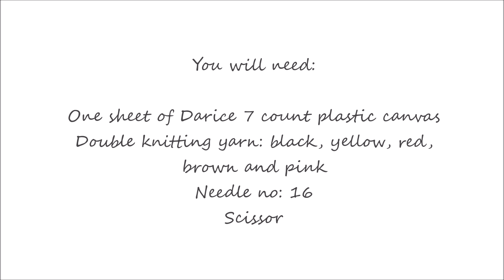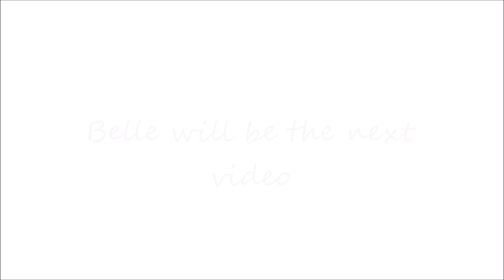How to make a plastic canvas Gaston from Beauty & the Beast